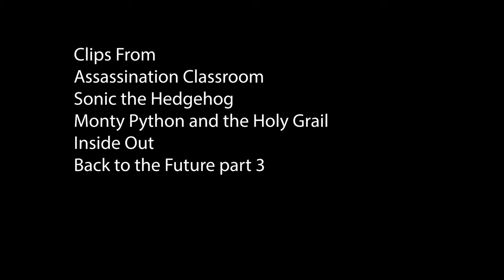Assassination Classroom : Is it Good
What would happen if you were trained as an assassin and your target is your teacher. Lunar Knight reviews assassination classroom and see if it is good or not.

About This Channel:
Galactic Knight Studios is dedicated to giving you the BEST reviews and blogs on movies, cartoons, video games and anime. On this channel, you will find great Reviews and vlogs. We love sharing Our opinions on stuff we either love or hate. across our global network of major media partners - and with you!

I do not own the anime support the original creators